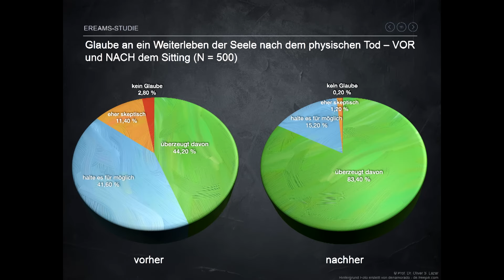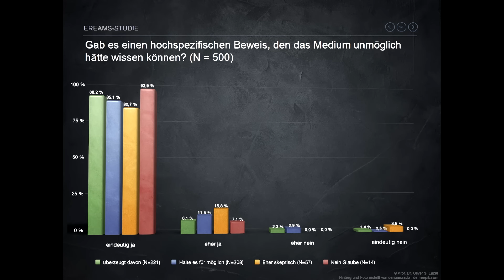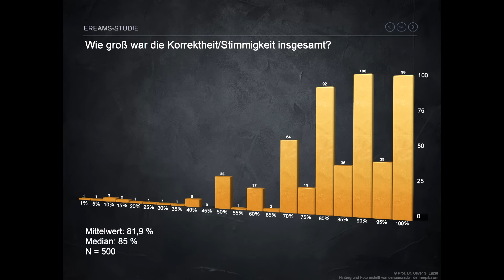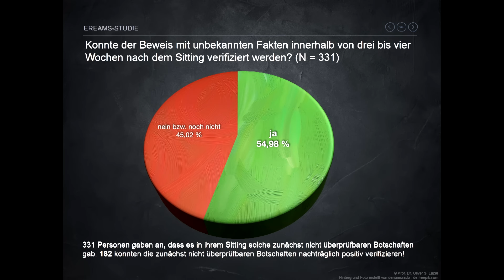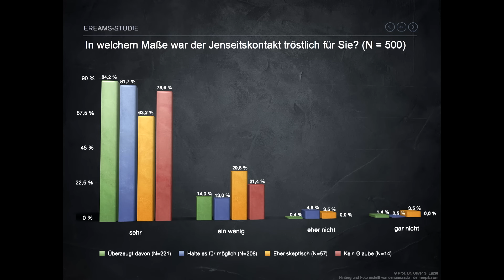Empirische Untersuchung von Jenseitskontakten | Prof. Dr. rer. medic. Oliver S. Lazar | QS24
Gibt es einen hochspezifischen Beweis, den ein Medium bei einem Jenseitskontakt unmöglich hätte wissen können? Diese und viele weitere Fragen stellte Prof. Dr. Oliver Lazar in der weltweit größten wissenschaftlichen Studie zum Thema „Jenseitskontakte“ zusammen. Die Authentizität und Wirksamkeit von medial vermittelten Botschaften aus der geistigen Welt belegen eine unfassbare hohe Relevanz und bringen bahnbrechende Erkenntnisse hervor, die die Jenseitsforschung revolutionieren müssen – aber auch die Skeptiker bewegen werden. Überlebt der Mensch den Tod seines physischen Körpers? Gibt es so etwas wie ein Jenseits und ein Leben danach? Quasi alle Kulturen der Welt gehen davon aus, dass das Bewusstsein des Menschen fortlebt, nachdem sein Körper gestorben ist. Bisher musste man alles «glauben», doch nun lässt sich dies auch wissenschaftlich beweisen.

Der Naturwissenschaftler Professor Dr. Oliver S. Lazar beschreibt in seinem äussert spannenden und ergreifenden Buch, wie sich ihm als Wissenschaftler die tiefgreifenden übersinnlichen Erfahrungen  zur spirituellen Welt offenbarte. Seine Untersuchungen und Forschungsdrang zur Thematik unserer Existenz aus naturwissenschaftlicher, philosophischer und spiritueller Sicht muss einen Paradigmenwechseln in unserer Gesellschaft nach sich ziehen. Die grösste je gemachte Studie mit 500 Teilnehmer, die sogenannte EREAMS-Studie,

▬ Zu Gast ▬▬▬▬▬▬▬▬▬▬▬▬▬▬▬▬▬
Prof. Dr. rer. medic. Oliver S. Lazar, medizinischer Naturwissenschaftler und Informatiker
Sendungsnummer: SdL_230223-S2_34-lazar

Oliver Lazar
Gellertweg 13
45219 Essen

Dringende Empfehlung der Redaktion:
Jenseits von Materie von Prof. Dr. Oliver S. Lazar. ISBN: 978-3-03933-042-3